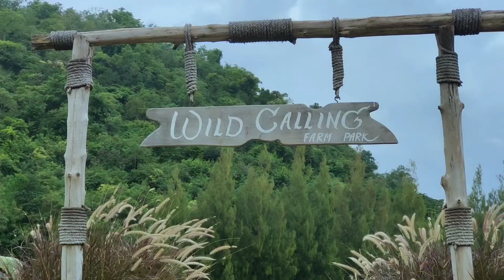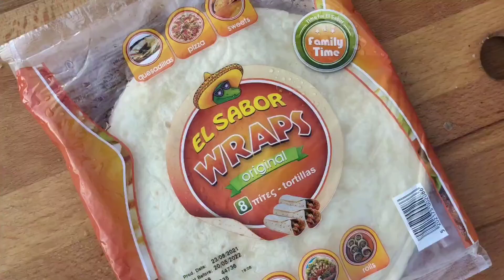Wild Calling Farm Park ปากช่อง เขาใหญ่ TT Cooking Camp